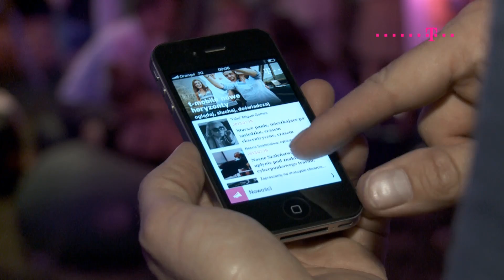Scena Muzyczna 13. MFF T-Mobile Nowe Horyzonty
Zobacz relację z koncertu Rykardy Parasol. Dama amerykańskiego gotyku wystąpiła podczas 13. MFF T-Mobile Nowe Horyzonty w towarzystwie Meli Koteluk i Misi Furtak - wokalistki grupy Tres B.